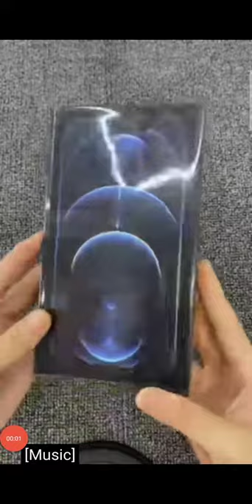Iphone 12 pro max unboxing iphone 12 @Max Gaming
iphone 12 pro max unboxing video